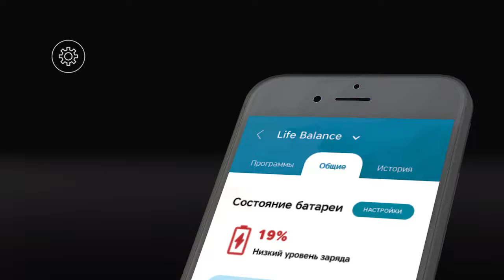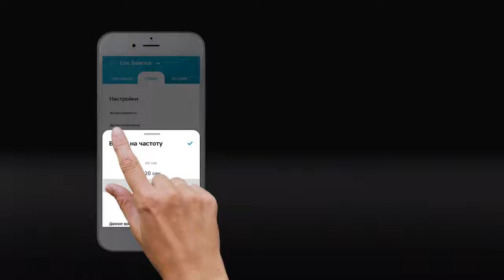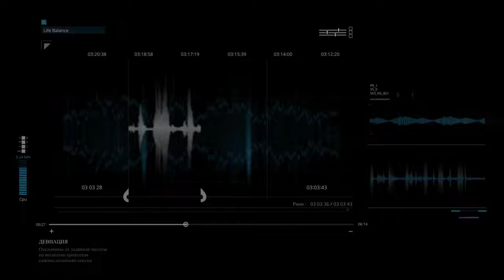Новый Life Balance от Business Process Technologies - прибор будущего, который с нами уже сейчас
Life Balance

Здоровье человека - самое ценное сокровище, которое требует особого внимания. Компания Axioma Life позаботилась об этом и создала систему приборов WebWellness, в которой каждый из вас может найти собственные решения трудных задач, связанных с аспектом здоровья и красоты.

Система WebWellness - ваш личный домашний доктор.